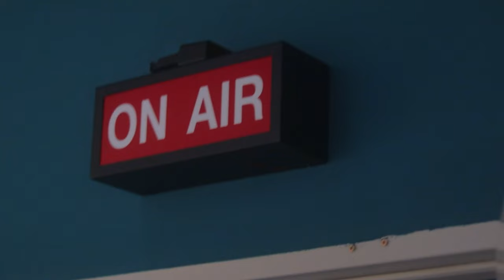parents say music makes you "smart"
Nerri and her friends are left alone in the band room but you won't believe what happens next.